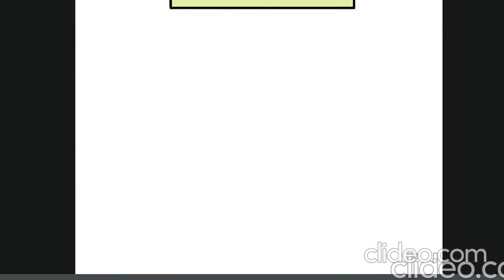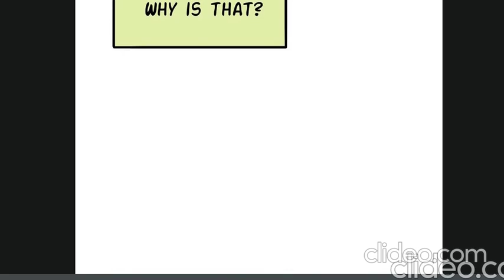Jackson's Diary Ep 3 With Chill Mix Songs| wear Headphones To Put You In Relax Mood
The year is 1989, and Jackson is starting his senior year at a brand new school. Even though he's back in his hometown with his new family, he can't seem to shake this ominous and uneasy feeling invading his mind. It's not until he meets the popular kid, Exer, that reality starts to feel more like the work of his imagination.
Story Written By: Paola Batalla